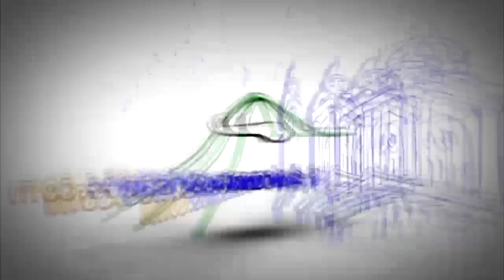Joven mantiene algarete robándole decenas de artículos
Un hombre denunció que un hijo de su ex cuñada lo mantiene en zozobra robándole sus pertenecías en varias ocasiones.

El señor José Adalberto desmintió que el acusado de robarle fuese sobrino suyo.

Asímismo aclaró que el joven ha robado más de 20 perfumes, tenis, dos televisores de 43 y 48 pulgadas, una pulidora, entre otra pertenecías que se han dado cuenta con el pasar de los años.